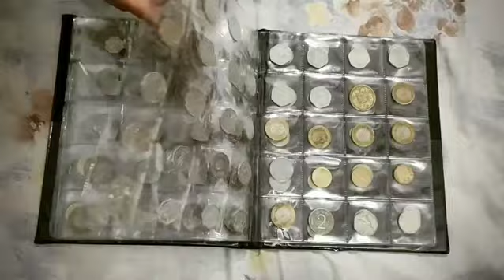Indian Coin Collection 17-06-2020